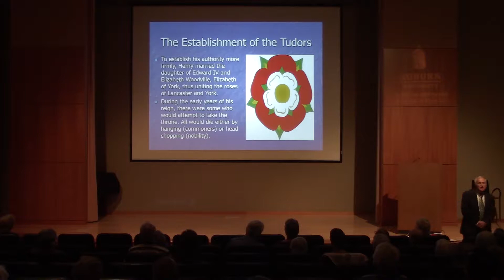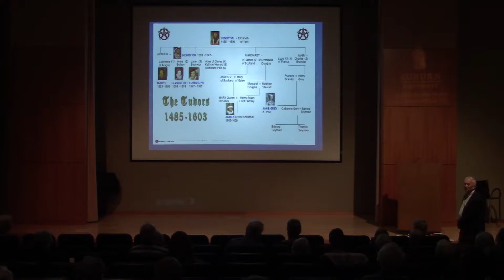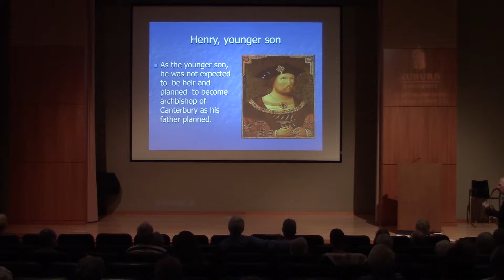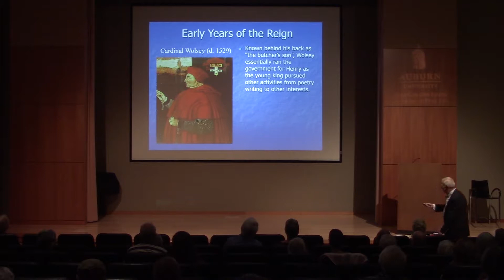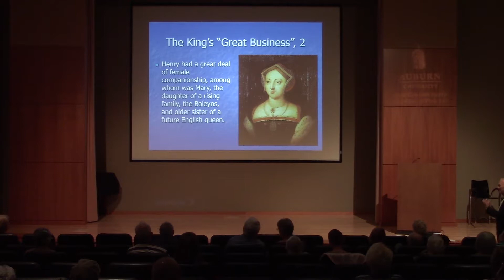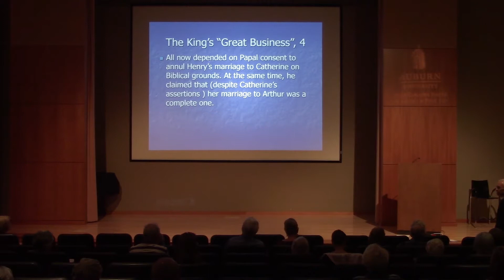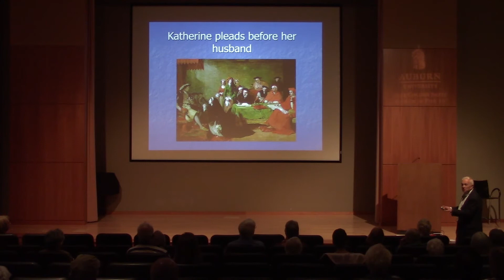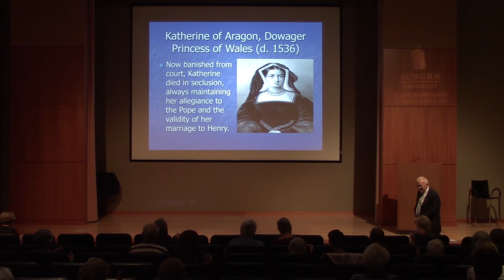Kicklighter | Spring 2017 Lecture 2